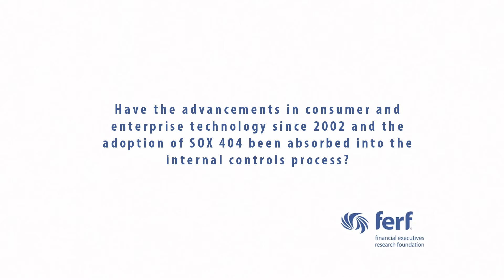Maturity of Internal Controls: Part II - Mark Kissman, CFO of Greenlight Technologies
Mark Kissman, CFO of Greenlight Technologies discusses the maturity of internal controls